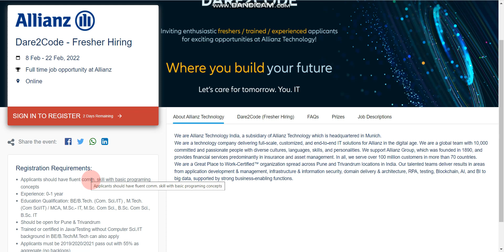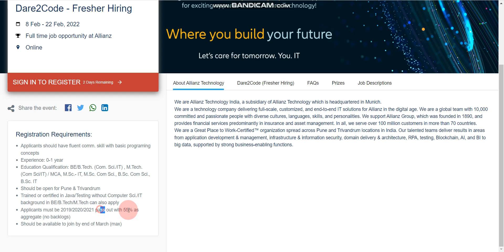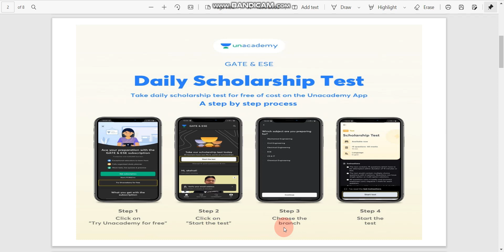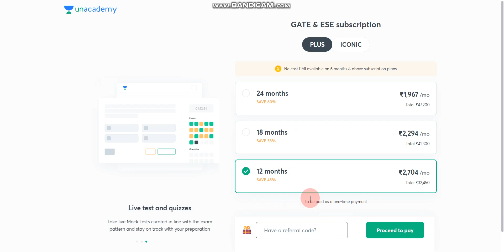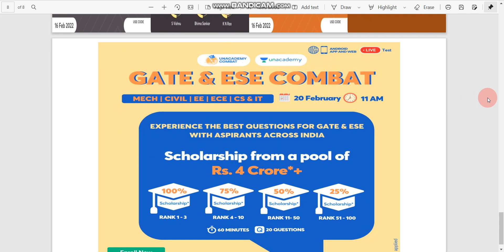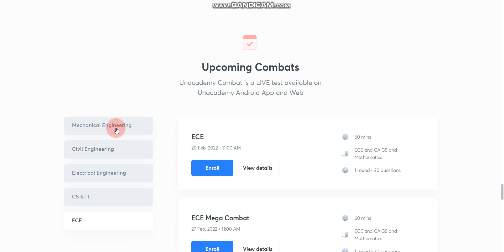Allianz is hiring 2021/2020/2019 batch | Eligibility 55% | Qualification? | How to apply?